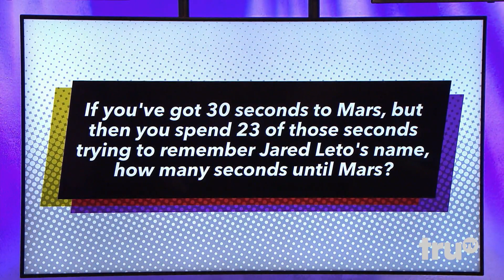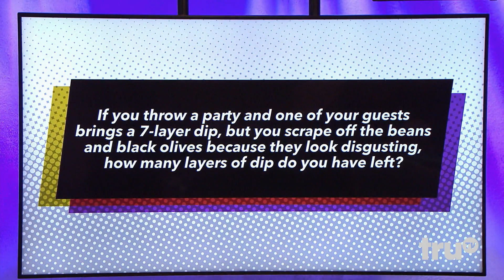Paid Off with Michael Torpey - This Many Fingers | truTV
Our contestants answer math questions by holding out the correct number on their fingers.